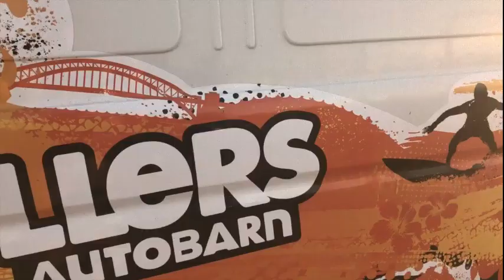AUSSIE EAST COAST | Cape Tribulation to Great Ocean Road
The East Coast of Australia is the most popular route for backpacking and road tripping in Australia for good reason - it's spectacular and has so much to offer!

Xenia and Stefan picked up their Chubby campervan from Travellers Autobarn in Cairns and travelled down the 3500km coast all the way to Melbourne.

Along the way, they visited spectacular national parks, stunning beaches, cosmopolitan cities and created endless memories!

Stops include Cape Tribulation, Airlie Beach, Noosa, Crowdy Bay, Inskip Point, Wallaman Falls, Harvey Bay, Byron Bay, Blue Mountains, Sydney, the Great Ocean Road, and much more!